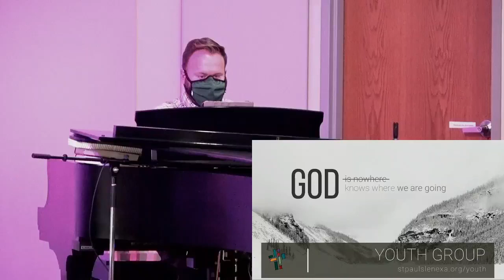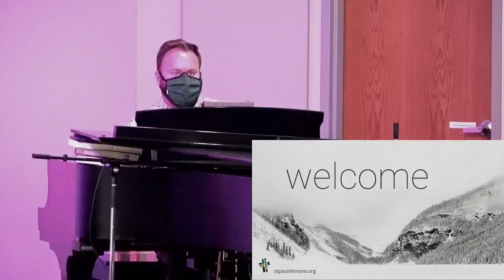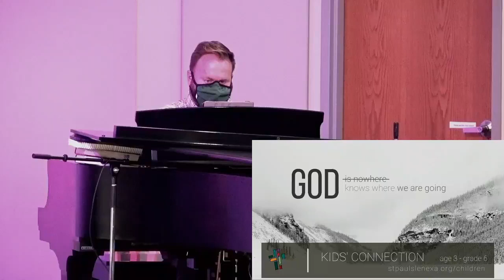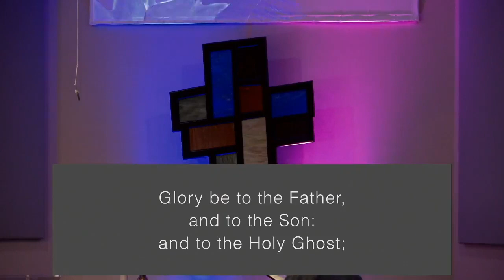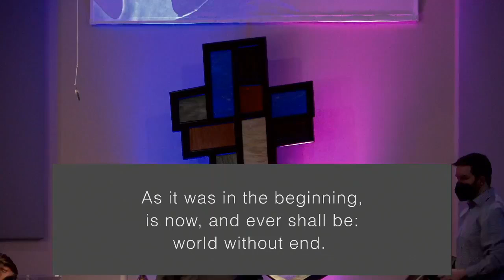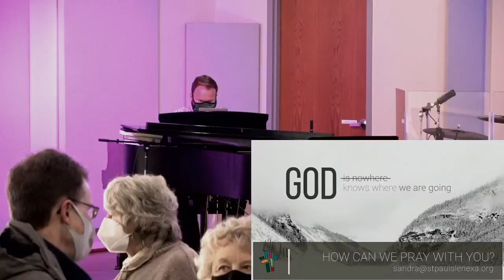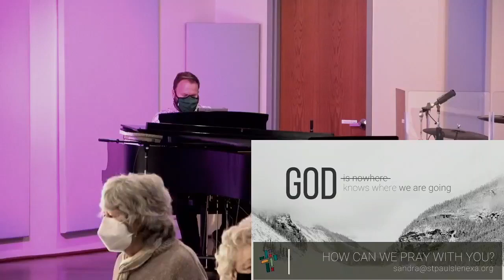February 6, 2022 -//- 11am Traditional Worship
We are starting a brand new worship series this week and guess what? God isn’t even mentioned!

Confused?

Well, we’re going to study the book of Esther in the Old Testament and it just so happens that God is not even mentioned once in the whole book. Pretty impressive that it made the canon, huh?

God is nowhere to be found.

Do you feel like that some days? That it’s hard to look around the dishes and the dreams and the stress and see God where you’re looking? And we don’t mean just finding God in the beauty—we knowwww God is in the quiet of snow white landscape. We knowwww God is in the laughter of a child. We knowwwww God is in the beauty and nature and innocence.

What about the rest? What about after two years of pandemic? What about in the monotony of daily life? What about the places that seem to be doing just fine without God? What about in the tough decisions that need made?
It might feel like God is nowhere...but come and find out how God knows where we we are going--even if it feels hard to see God in it all. We might just be right where we are for such a time as this.

We'll also be handing out our 3rd (and some 4th) grade Bibles! It will mean so much to worship together.